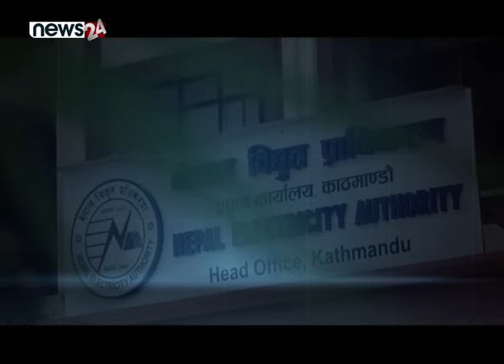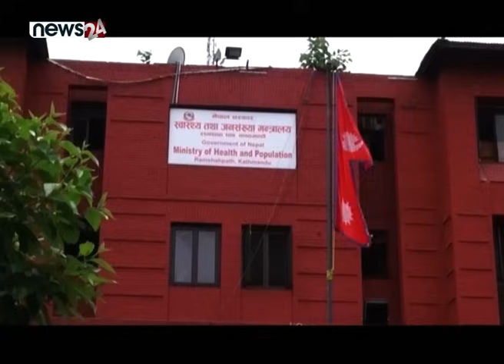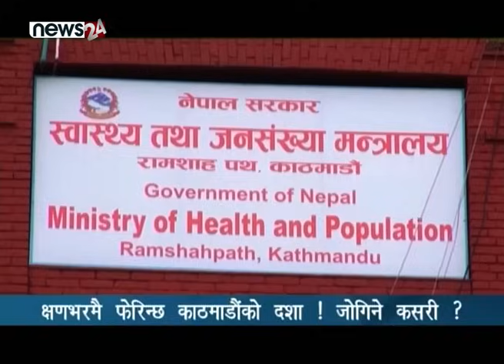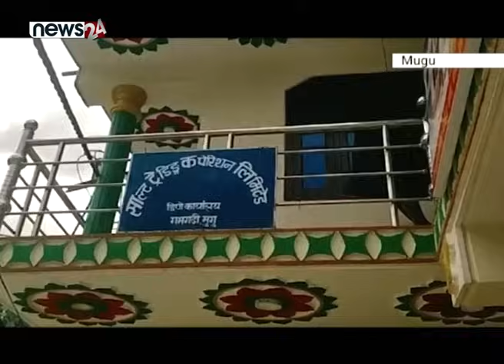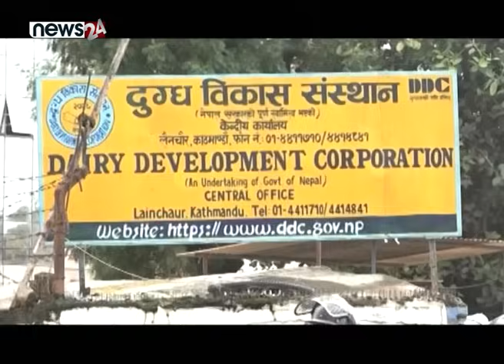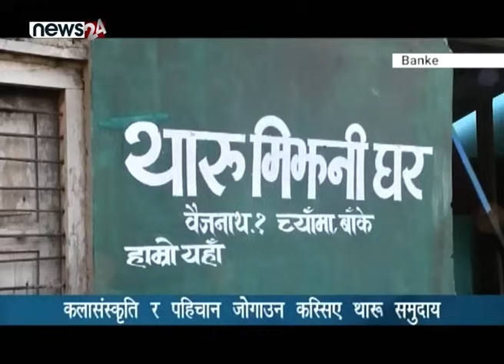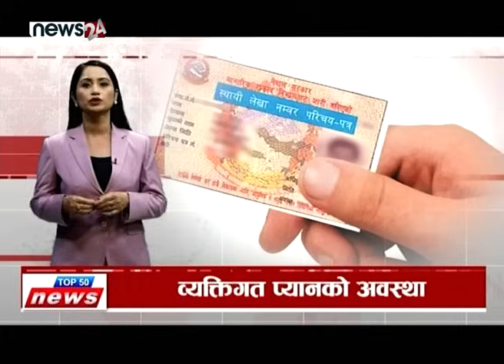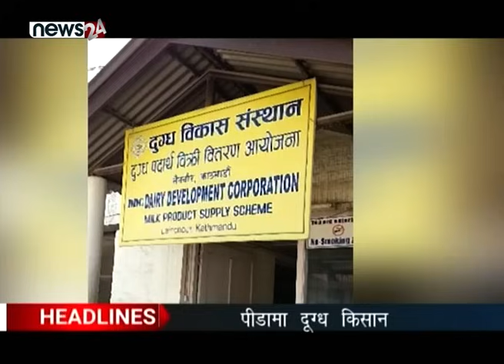TODAY 8 PM NEWS 🔴 आक्रामक बन्दै ओली | जलमग्न काठमाडौँको रहष्य | NEWS 24 TV/2024/07/31